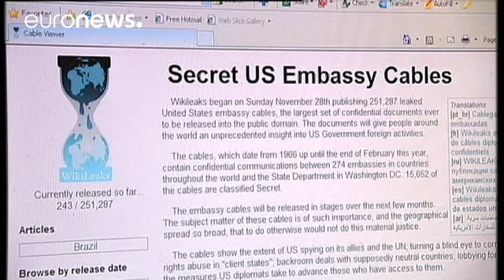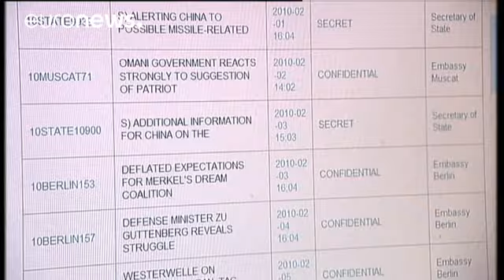Wikileaks ABD seçimleriyle ilgili belgeleri yayınlamaya hazırlanıyor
Yayınladığı gizli belgelerle dünyayı sarsan Wikileaks'in 10. yılı sebebiyle Almanya'Nın başkenti Berlin'de özel bir etkinlik düzenlendi.

Toplantıya video konferans sistemiyle katılan sitenin kurucusu Julian Assange, ABD seçimleriyle ilgili ellerinde bulunan belgeleri 8 Kasım'dan önce yayınlayacaklarını açıkladı.

Assange bununla da yetinmeyip, üç hükümetle bağlantılı 1 milyon belgeyi 2016 yılı sonuna kadar hazır ederek yayınlayacaklarını da belirtti. Ancak Londra'daki Ekvador Büyükelçiliğinde k…